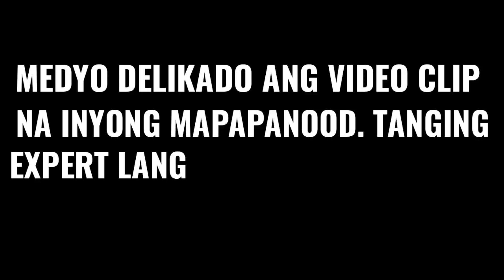BASAC SUNDAY GAMING || JAYRIDES TV